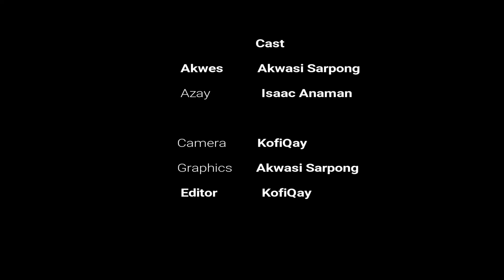Episode 1 ... Our Boys Series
“ You'll have bad times, but it'll always wake you up to the good stuff you weren't paying attention to. ...

Produced by KofiQay Pictures inc. With Akwasarps Tv
Cast: Akwasi Sarpong And Isaac Anaman
Camera And Editing: KofiQay Pictures

We don't own the ownership right of the background sound...